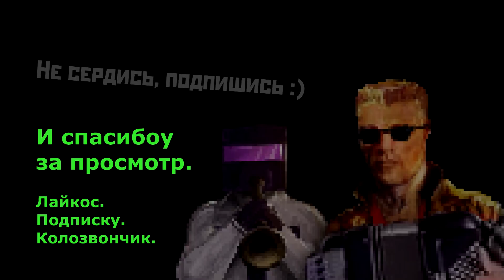Дети играют в маньяка в реальной жизни! ОтецОДИНОЧКА | Папа в депрессии